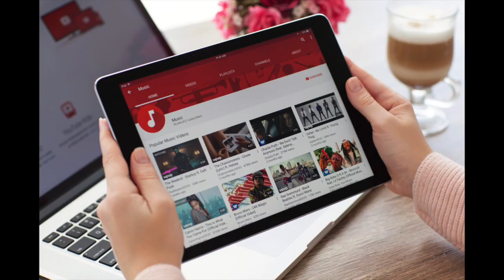เรียนรู้จากเพลงดัง ep.1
SERIES ใหม่ที่จะมาสอน แต่งเพลง สอนวิธีคิดเนื้อเพลงด้วยการวิเคราะห์เพลงดัง เริ่มจากเพลงแรก วาฬเกยติ้น มีอะไรน่าสนใจในเนื้อเพลงนี้ ที่สอนเราได้ ไม่ว่าจะมือใหม่ หรือ คนที่เก่งแล้ว ได้อะไรบ้าง
*ฝาก comment ไว้ได้เต็มที่เลยนะครับ *
คุยกันต่อหรือสนใจเรียน แต่งเพลง สอน mix สอน mastering ที่
Line : @sevendogs_producer
จอร์จ SEVENDOG [วารุศ รินทรานุกูล] Producer/นักแต่งเพลง/Mix&Mastering/ สอน Mix เสียงและทำเพลง แต่งเพลง